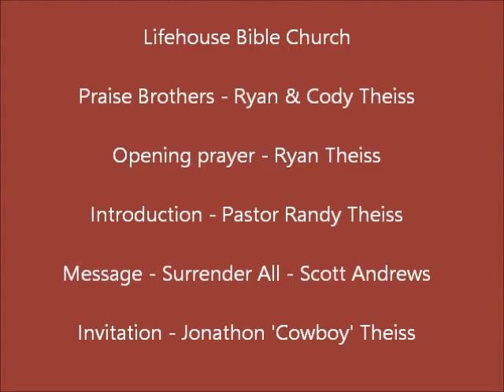Lifehouse Bible Church - 4/6/16 - Praise - Scott Andrews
Lifehouse Bible Church - 4/6/16 - Wednesday Night - Praise team - Ryan & Cody Theiss. The blessing given by Ryan Theiss. Pastor Randy Theiss introduced our guest speaker Scott Andrews. Scott shared a message about Surrendering everything. Cowboy Jonathon Theiss gave the invitation.